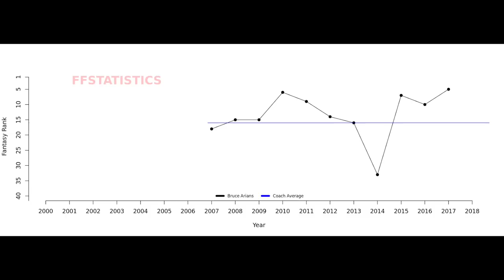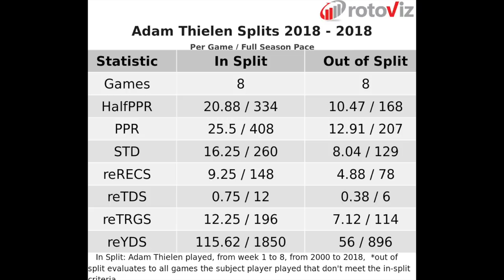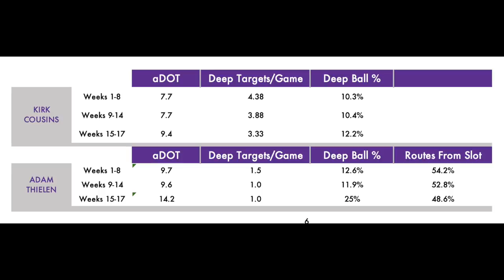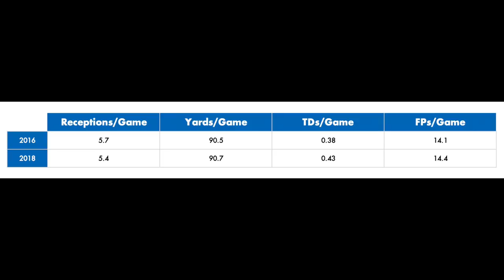2019 Fantasy Football Wide Receiver Rankings | Part II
2019 Fantasy Football Wide Receiver Rankings

We're coming byke and refreshing BDGE's 2019 fantasy football wide receiver rankings. We hit 1-6 on Friday, today we're moving to ranks 7-12.

7. Antonio Brown - Oakland Raiders
6:05 - 8. Mike Evans - Tampa Bay Bucs
11:50 - 9. Tyreek Hill - Kansas City Chiefs
12:30 - 10. Adam Thielen - Minnesota Vikings
16:40 - 11. T.Y. Hilton - Indianapolis Colts
21:30 - 12. Keenan Allen - Los Angeles Chargers